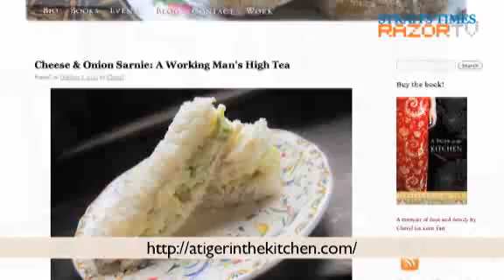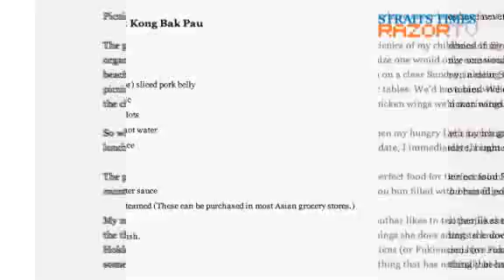Illegal gambling den and opium addict (A Tiger In The Kitchen Pt 2)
What's so interesting about my family? Cheryl Tan thought to herself before researching her book. Through family bonding sessions over cooking she found a few shocking family secrets.